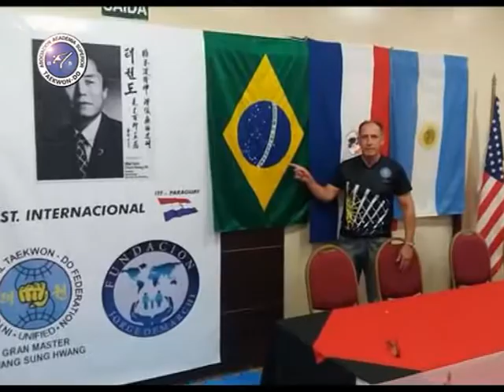Asociación Academia Superior de Taekwondo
Curso Internacional, nos lo cuenta el Master Jorge Demarchi . . .